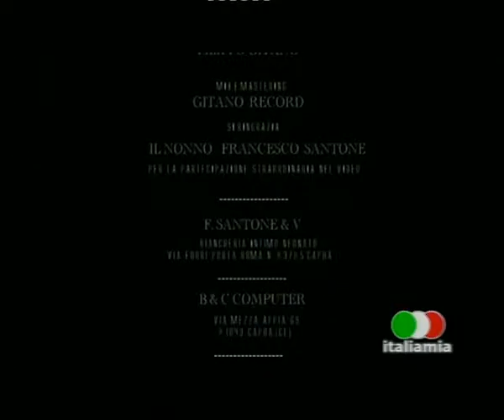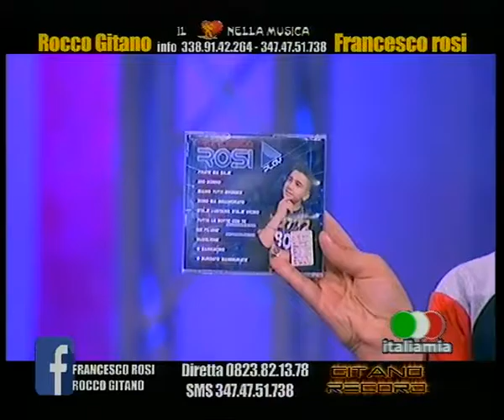FRANCESCO ROSI E ROCCO GITANO 07 06 2017